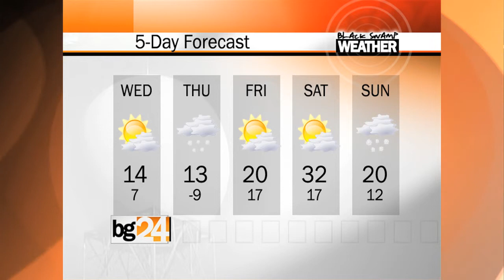BG24 News - Video Update 2/26/14